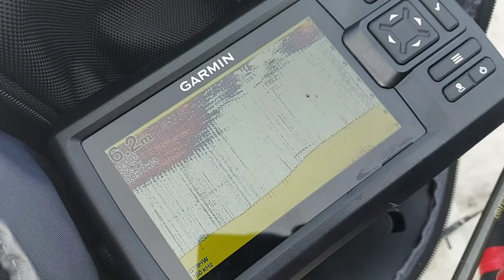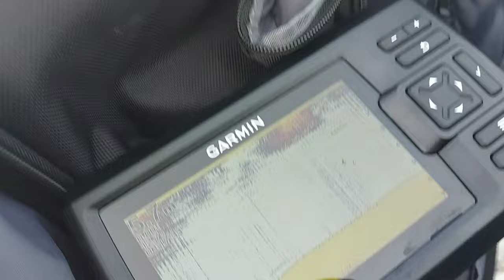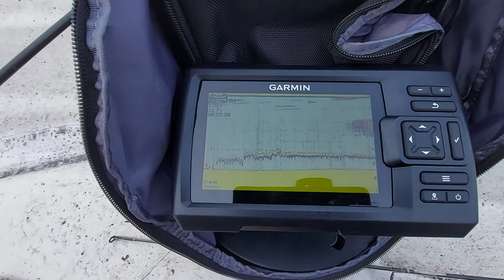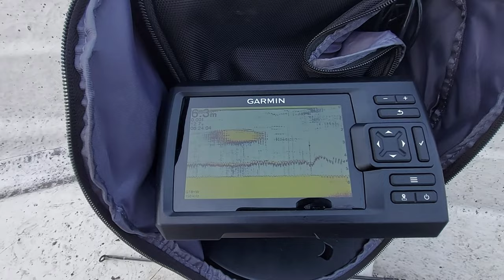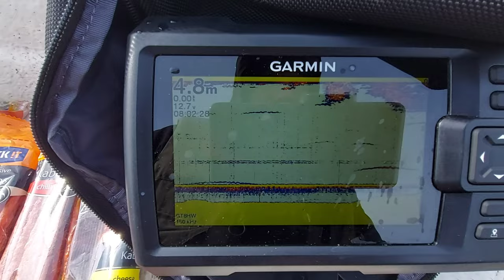Kuha | Jigaus | Garmin kaikuluotain pilkkianturilla testissä | Iso hauki sivuosumana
Oltiin Mikon kanssa taas kalassa ja mukana minulla oli Garmin 5 pilkkisetti. Tarkoituksena oli testata, miten pilkkianturi toimii avovesikalastuksessa ja onko siitä mitään hyötyä. Uskoisin, että video antaa siihen ainakin osittaisen vastauksen :)